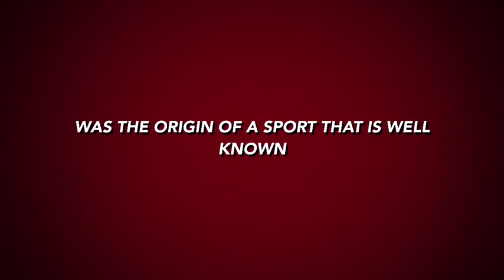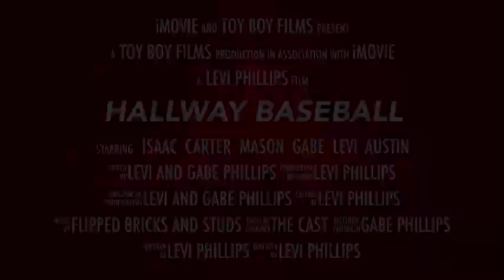The Hallway Baseball Documentary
This is the long awaited Hallway baseball documentary after months of filming editing and posting it’s finally done we didn’t play a lot of hallway baseball this year but it’s still a good story thank you everyone who has helped me thank you gflow. https:/